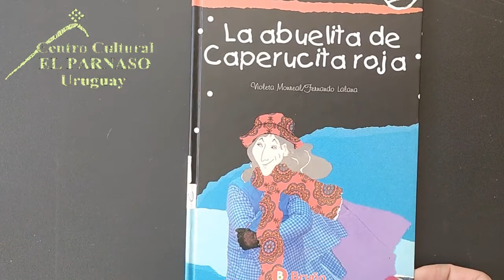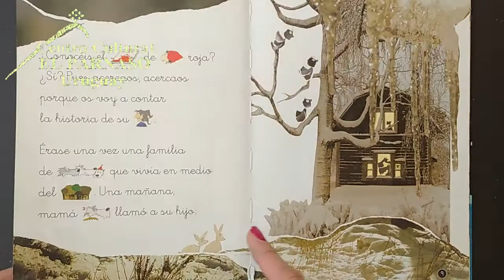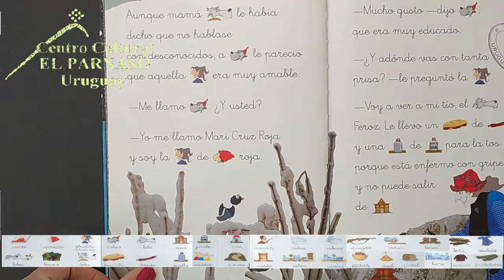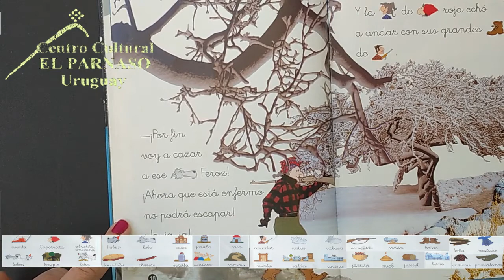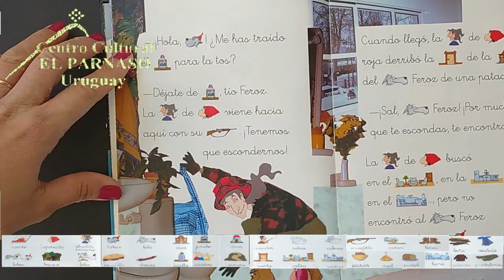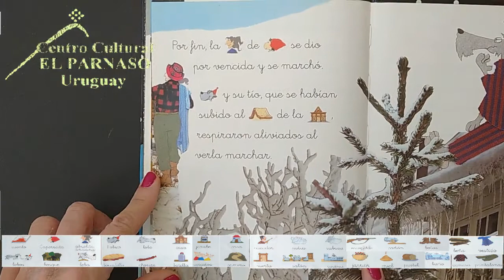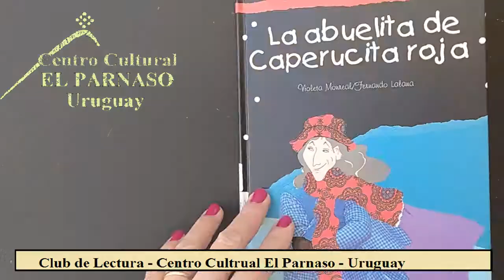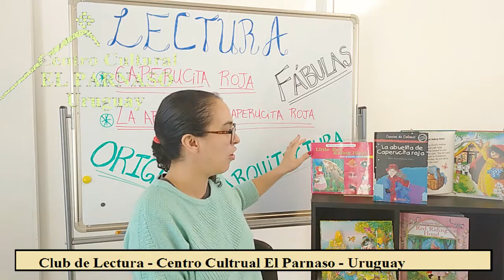Lectura de "La Abuelita de Caperucita Roja" de Fernando Lalana y Violeta Monreal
Continuamos con la lectura de libros con Pictogramas y con la serie de actividades vinculadas a las Fábulas (Construcción de "La Ciudad de las Fábulas" y Origami de las figuras de las mismas)
Hoy comenzamos con libros vinculados al cuento de Caperucita Roja, leímos "La Abuelita de Caperucita Roja" de Fernando Lalana y Violeta Monreal.